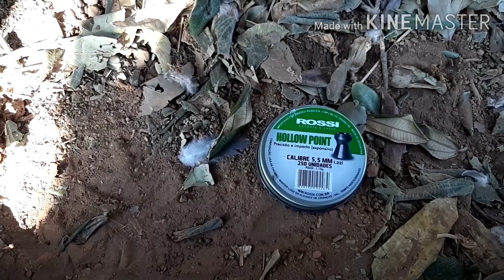Caçada de Asa Branca com Scopcan!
Mais uma caçada de Asa Branca só  que dessa vez o suporte da câmera quebrou aí tive que filmar com scop can.